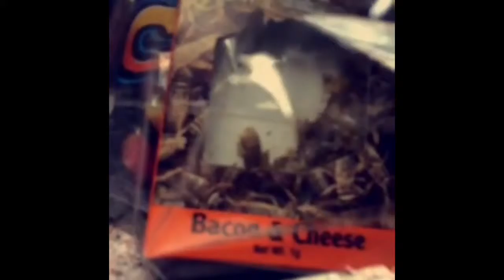My birthday 2015